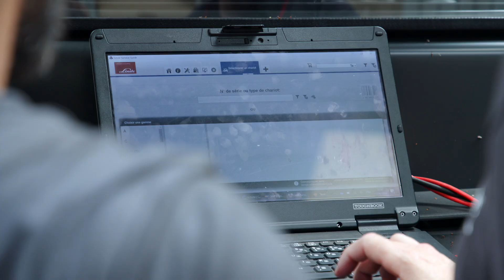Handicap et inclusion | Le témoignage de Lionel, Technicien Référent Fenwick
Lionel, Technicien Référent au sein de l'agence Fenwick de Béziers, nous fait partager son histoire, aux côtés des équipes qui l'ont accompagné dans la redéfinition et l'aménagement de son poste, à la suite d’un accident personnel 👇

💬 « 𝘊'𝘦𝘴𝘵 𝘶𝘯𝘦 𝘤𝘦𝘳𝘵𝘢𝘪𝘯𝘦 𝘷𝘪𝘤𝘵𝘰𝘪𝘳𝘦 𝘱𝘰𝘶𝘳 𝘭'𝘦𝘯𝘵𝘳𝘦𝘱𝘳𝘪𝘴𝘦 [...] 𝘕𝘰𝘶𝘴 𝘢𝘷𝘰𝘯𝘴 𝘥𝘦𝘴 𝘤𝘰𝘮𝘱é𝘵𝘦𝘯𝘤𝘦𝘴 𝘦𝘯 𝘪𝘯𝘵𝘦𝘳𝘯𝘦, 𝘦𝘵 𝘤𝘦𝘴 𝘤𝘰𝘮𝘱𝘦́𝘵𝘦𝘯𝘤𝘦𝘴 𝘭𝘢̀, 𝘯𝘰𝘶𝘴 𝘢𝘷𝘰𝘯𝘴 𝘦𝘯𝘷𝘪𝘦 𝘥𝘦 𝘭𝘦𝘴 𝘤𝘰𝘯𝘴𝘦𝘳𝘷𝘦𝘳 », Aurélie Vidil, DRH Adjointe Fenwick et Référente Handicap.

𝗟𝗮 𝗱𝗶𝘃𝗲𝗿𝘀𝗶𝘁𝗲́ 𝗲𝘀𝘁 𝘂𝗻𝗲 𝗿𝗶𝗰𝗵𝗲𝘀𝘀𝗲 𝗮𝘂 𝘀𝗲𝗿𝘃𝗶𝗰𝗲 𝗱𝗲 𝗻𝗼𝘁𝗿𝗲 𝗽𝗲𝗿𝗳𝗼𝗿𝗺𝗮𝗻𝗰𝗲 𝗰𝗼𝗹𝗹𝗲𝗰𝘁𝗶𝘃𝗲.

Merci à Lionel Imbert pour son témoignage touchant et inspirant, exprimant sa passion pour son métier 🙏

Merci à Emmanuel Barias et aux équipes Fenwick de Béziers pour la solidarité et le soutien dont ils ont fait preuve à l’égard de leur collègue 🙌

Merci à Julie Vega et Cap Emploi Aude pour leur accompagnement dans l'aménagement du poste de notre collaborateur.

Merci également à notre Référente Handicap, Aurélie Vidil pour le partage de nos engagements en faveur de la diversité et de l'inclusion.

Fenwick est l’architecte de vos flux intralogistiques.​

Expert français de l’optimisation des flux intralogistiques, nous accompagnons chaque année 40 000 entreprises qui nous font confiance et qui partagent notre vision, notre passion du métier.​

À votre écoute​ :

Nous mettons toute notre expertise et nos innovations à votre service pour accompagner votre développement. Nous recueillons vos besoins spécifiques pour vous proposer les solutions adaptées et vous conseiller pour que vous puissiez prendre des décisions éclairées et maîtriser vos coûts.​

À votre service​ :

Grâce à nos solutions, vous améliorez votre productivité, votre performance énergétique et la qualité de vie professionnelle de vos équipes : le confort de travail, la prévention des risques et la préservation de la santé sont au cœur de nos préoccupations. Chez Fenwick, plus de 3 000 personnes (dont 1 250 technicien.ne.s) sont dédiées à cette mission, partout en France.​

Notre réseau, ce sont plus de 80 agences et concessions en France métropolitaine et dans les DROM-COM. Véritables architectes de vos flux intralogistiques, les femmes et les hommes du réseau Fenwick sont à vos côtés, près de chez vous, au plus proche de vos attentes.​

► Rejoignez notre équipe pour construire ensemble le futur de Fenwick et vivre l’industrie 4.0 au plus près !​